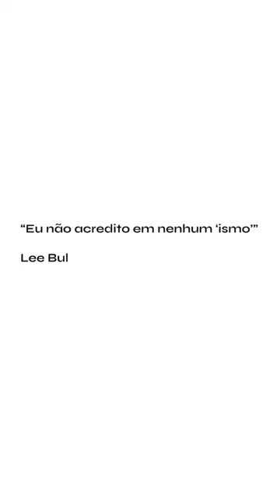A arte expande nossa compreensão de nós mesmos